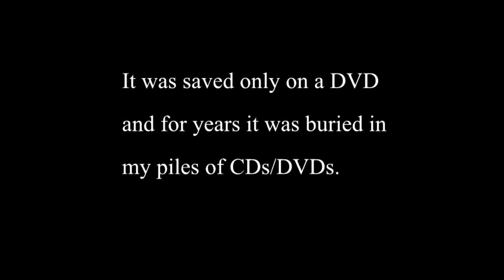MvC2: Phillip C vs Romneto MM .:5.13.07:.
This $1 Money Match was played on Dreamcast and was recorded/ burned onto a DVD by Khameleon in May 2007. For all these years I didn't know where the DVD was, but I found it recently so I decided to upload it.

I apologize for the video quality and I know my execution wasn't very good. I have learned and progressed a lot as a player since then.
Good shit to Phillip. One day I will get that runback.